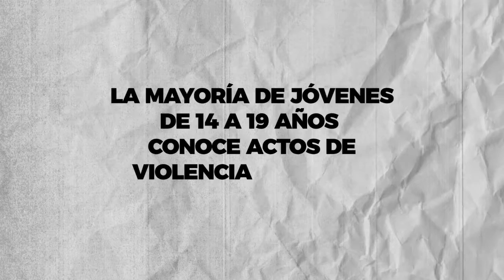FUENTE TÓJAR - Obras procedentes de Planes Provinciales, 20/11/2017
FUENTE TÓJAR - Obras procedentes de Planes Provinciales